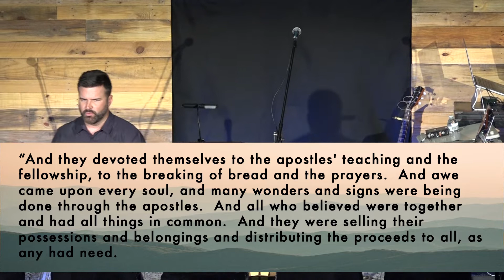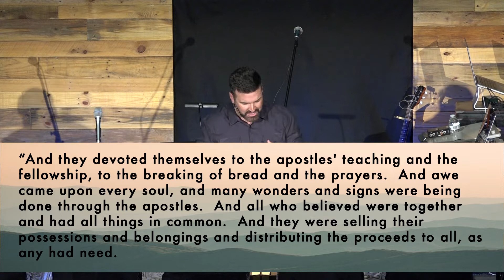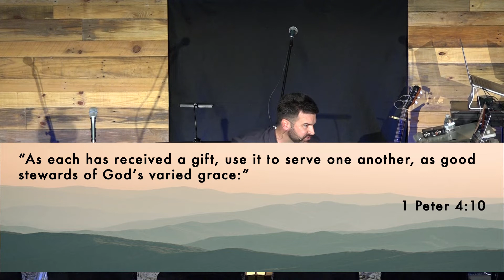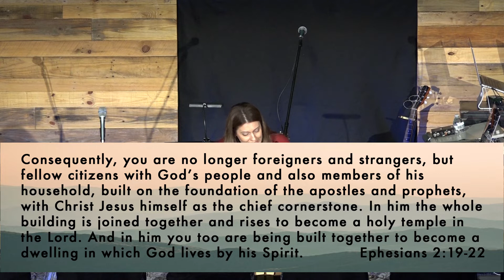Cause | Vision | Pastors Chris and Jodi Tomlinson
The enemy’s days are numbered but ours are counted in Christ. What will you choose to do with them?

To support this ministry and help us continue to reach people all around the world

Christ, Community, Cause. This is the vision of Destiny Church, led by Pastors Chris and Jodi Tomlinson and based in Jacksonville, Fl. We currently meet in a movie theater and love our venue, as it fits well with who we are as a church body.  We invite you to join us this Sunday at 10 AM for a time of worship, fellowship, and a relevant message as we seek God's heart for our city.